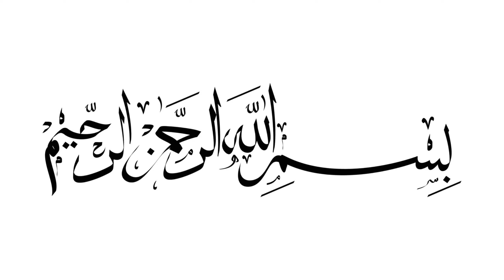Chicken steam with tikka masala | chicken tikka in different style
New way to cook chicken tikka softest chicken recipe